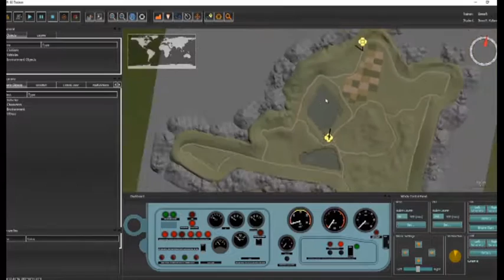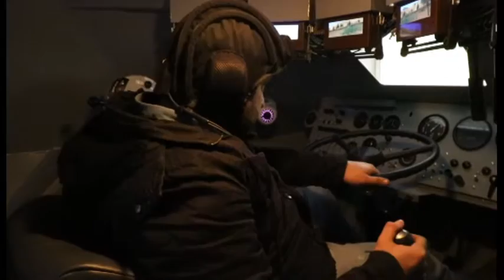Simsoft Ağır / Zırhlı Araç Simülatörü - Heavy / Armoured Vehicle Simulator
Simsoft, tekerlekli araçlardan ağır zırhlı paletli araçlara kadar farklı çeşitlerde araç simülatörleri
üretmektedir.

Görselleştirme (Görüntü Üreteci)
• Çok kanallı görselleştirme
• Yüksek çözünürlüklü görselleştirme
• Farklı hava efektleri (yağmur, kar, sis vb.)
• Gece-Gündüz ortamı görselleştirme
• Termal ve IR / FLIR kamera görüntüleme
• Patlama/ Duman/ Yangın Görselleştirme

Konfigüre Edilebilir Donanımlar
• Gerçek araç donanım kullanımı
• Gerçek vites, gaz, debriyaj, fren kontrollerinin
kullanımı
• Mokap kabin kullanımı
• Özel girdi/çıktı sensör kullanımı
• Ergonomik eğitmen konsolu

Hareketli Platform ve Donanım Birimi
• Farklı hareketli platformların desteklenmesi ( 2DOF, 3DOF, 6DOF)
• Gerçek araç donanımı (Göstergeler, direksiyon, pedal, vites ve düğmeler)

Simsoft can produce vehicle simulators from wheeled vehicles to heavy tracked vehicles.

Visualization (Image Generator)
• Up to 6 channel with single system
• Weather effects (Rain, snow, fog)
• Termal and IR/FLIR camera visualization
• Multiple mirror visualization
• Explosion/Smoke/Fire visualization

Hardware Specification
• Real vehicle instrumentation
• Usage of real gear, throttle, clutch, break controls
• Usage of real dashboard with all displays
• Mocap cabin
• Special Input/Output sensors usage
• Ergonomic instructor console

Hardware Specification
• 2DOF, 3DOF and 6DOF motion platform integration
• Realistic motion simulation (Slopes, breaks, acceleration, crash)
• Active motion platform during replay